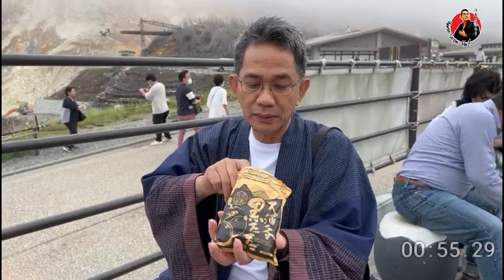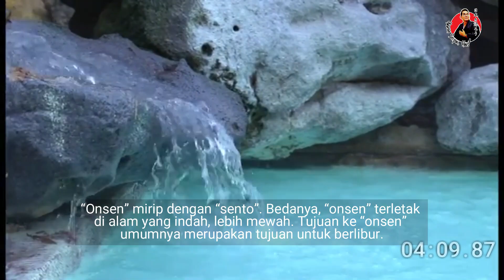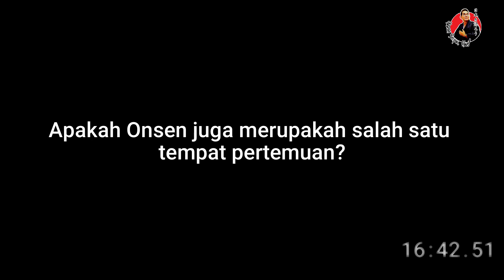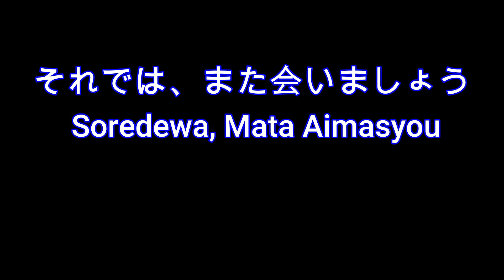Tradisi Mandi & Mandi ala Jepang || Bagian II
Onsen (温泉) adalah istilah bahasa Jepang untuk sumber air panas dan tempat mandi berendam dengan air panas yang keluar dari perut bumi. Penginapan yang memiliki tempat pemandian air panas disebut penginapan onsen (onsen yado). Kota wisata yang berkembang di sekeliling sumber air panas disebut kota onsen.